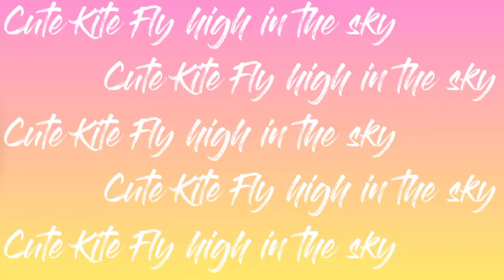Grade I - English - Activity | Khannur Vidyanikethan School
Grade I - English - Activity
Khannur Vidyanikethan School
A Premier CBSE School
Hunasikatti Road
Ranebennur